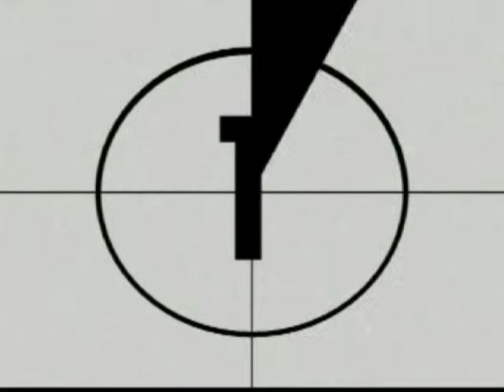7Horse - Meth Lab Zoso Sticker - OFFICIAL VIDEO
Official video for the song "Meth Lab Zoso Sticker" by the band 7Horse. ( featured in the movie trailer "Wolf of Wall Street" )

New Album Out April 15!